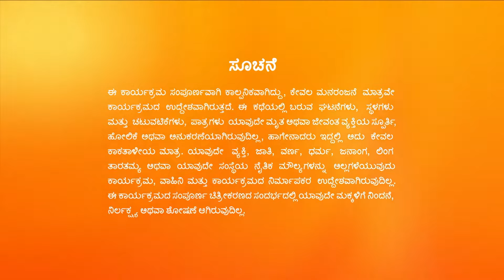Vishwarupa ಮತ್ತು Leela ಅಳಿಯಂದಿರನ್ನು ಮೋಸಗೊಳಿಸುತ್ತಾರೆ | Hitler Kalyana | Full Ep. 395 | ZEE Kannada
Leela irritates AJ and stops Jayaprada and the others from interfering between them. When the daughters-in-law insult Leela, Vishwarupa puts on an act and using the same, Leela tricks the trio.